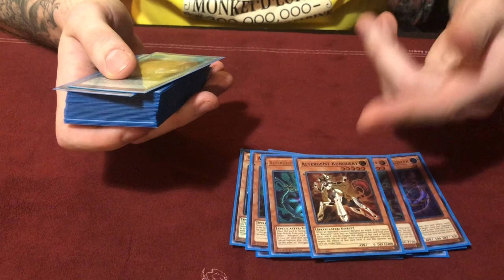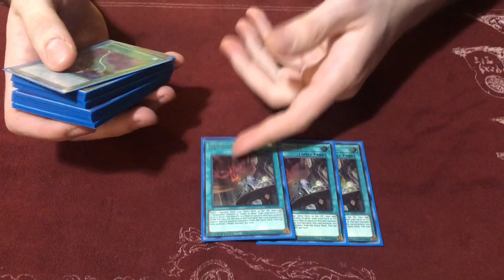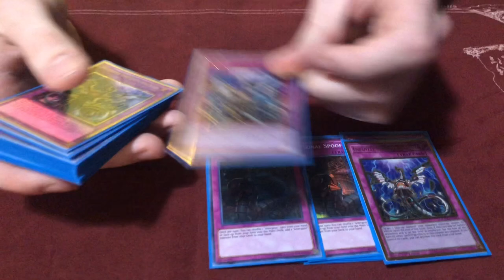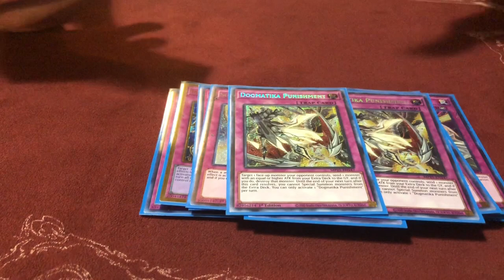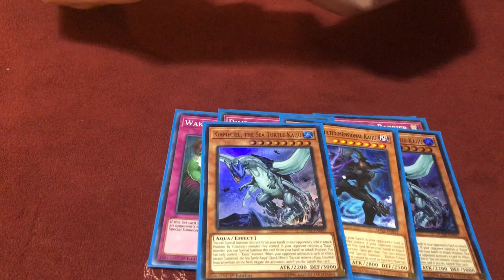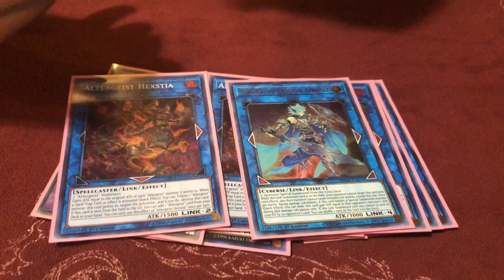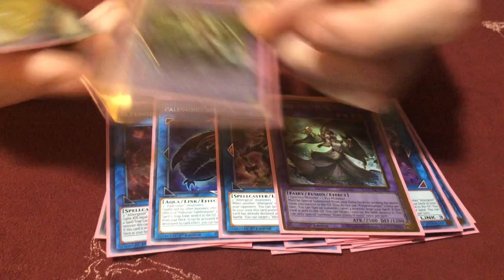1ST PLACE DOGMATIKA ALTERGEIST 41 PLAYERS (NO POTS) - JOEY !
THE HOMIE AND LOCAL KC ALTERGEIST DUELIST JOEY ROSS GETTING FIRST PLACE (AND 4TH PLACE (63 PLAYER CASE TOURNEY WITH THIS DOGMATIKA GEIST LIST (43 PLAYERS)